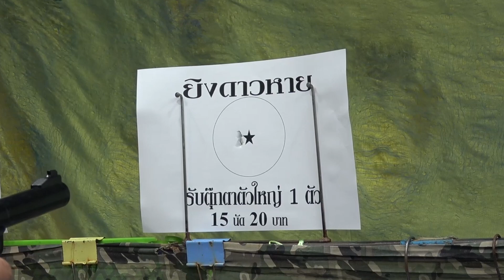ยิงปืนงานวัดยังไงให้ดาวหาย!? ดูเป็นเล่นได้แน่นอน!!- พี่วาฬ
วันนี้บอกเลย เราได้เทคนิคการยิงปืนให้ดาวหายในงานวัดมาให้ดู ดูเทคนิคแล้วเอาไปใช้ได้ ตุ๊กตาตัวใหญ่อยู่แค่เอื้อมแล้ว